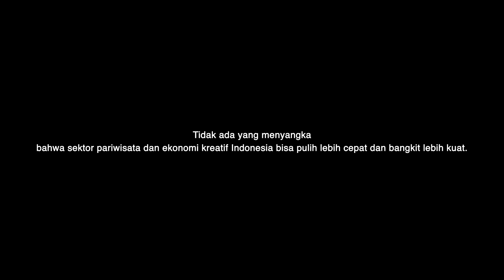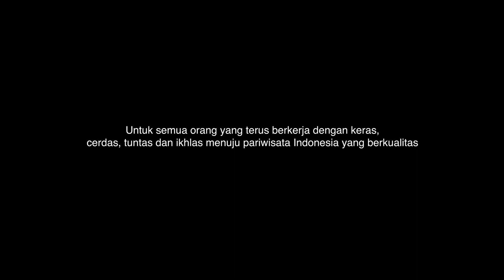Destinasi Super Prioritas Jadi Pemicu Perkembangan Pariwisata dan Ekonomi Pasca Pandemi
Pengembangan infrastruktur, aksesibilitas, dan konektivitas di 5 destinasi pariwisata super prioritas dan destinasi pariwisata prioritas lainnya berhasil membawa indonesia meraih peringkat ke-32 dalam travel and tourism development index.

5 destinasi prioritas adalah cerminan pariwisata di Indonesia yang memicu bangkitnya sektor pariwisata dan ekonomi kreatif di tanah air.

Tak lupa juga pengembangan produk ekonomi kreatif di destinasi super prioritas. Salah satunya yang menjadi fokus adalah kuliner khas daerah tersebut, agar kuliner khas setiap daerah selalu menjadi daya tarik wisatawan yang berkunjung.